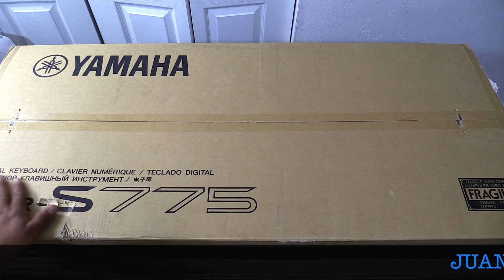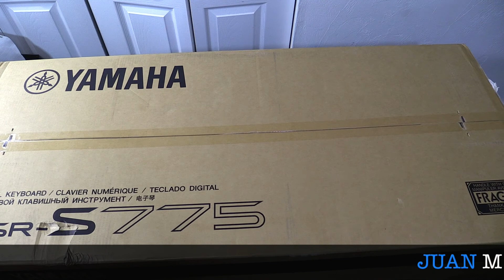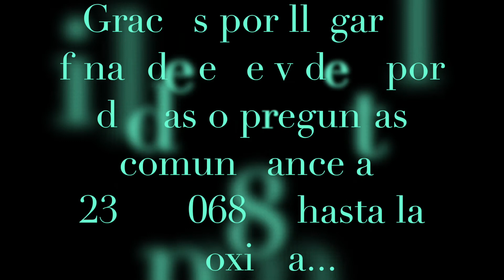YAMAHA PSR S775 programado para Oscar garcia de minisota